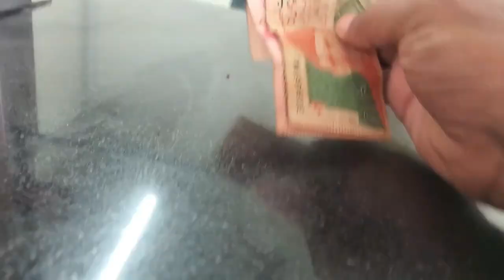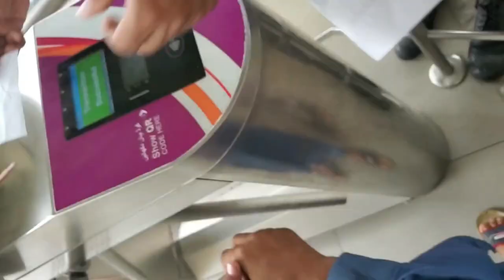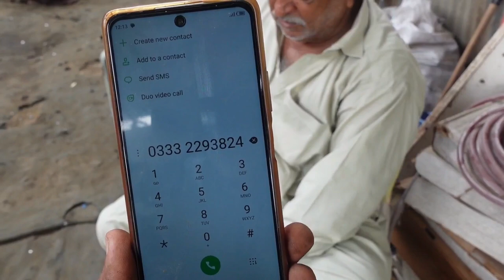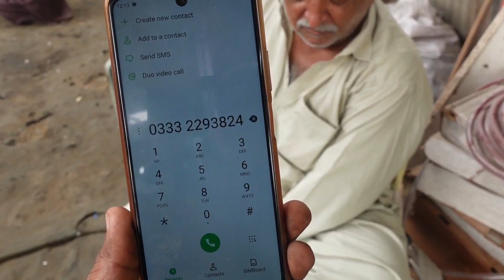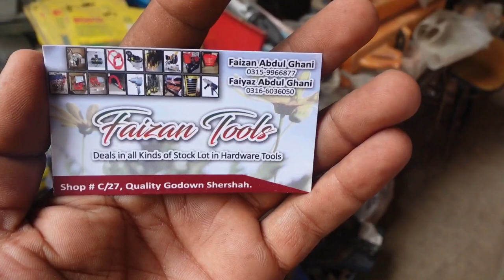UP More Karachi Sher Shah 2023 | Karachi Tools market | Karachi Cheapest Up Bazar Visit | part 1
In this video we went to UP More Karachi Sunday Bazaar 2023, It's one of the biggest Karachi Tools market and also the cheapest bazar. There we discovered a wide range of mechanical tools that have stood the test of time. From hand-cranked drills to precision measuring instruments, each piece was one of the cheapest you could find in Karachi. It's Karachi Cheapest Up Bazar Visit you could find on youtube! So please watch complete video and comment which tools you are about to buy.

UP More Karachi Sunday Bazaar 2023 | Karachi Tools market | Karachi Cheapest Up Bazar Visit | part 1